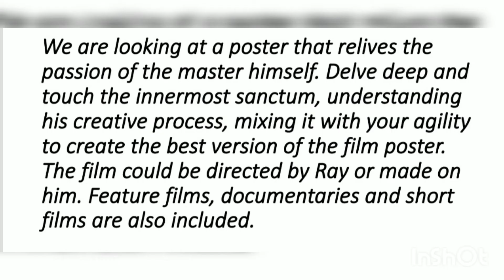BIGGEST ONLINE POSTER COMPETITION GET A CHANCE TO WIN TROPHY MEDAL CERTIFICATE AND LOT MORE